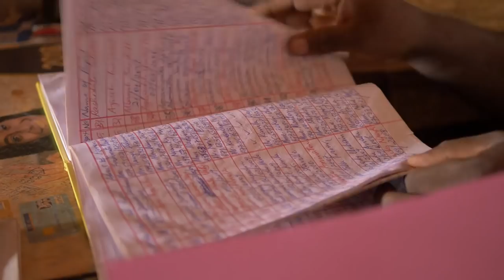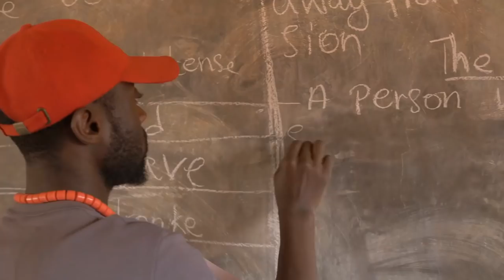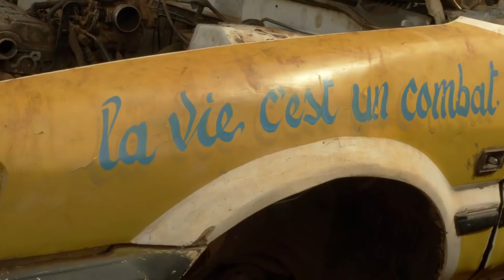The Struggle of Refugees in Cameroon | Determined to Survive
This is the story of a family that has become refugees in their own country.
But sadly it is also the story of our own film team in Bamenda, Cameroon.

Since 2017, fighting between separatists and the army in the western regions of Cameroon has forced half a million people to flee the violence. Worldwide, about 40 million people are regarded as internally displaced persons. As long as they do not cross borders, however, they and their suffering remain invisible to the public.

"Determined to Survive" is a film by

VIBAN VALÉRIE MBIYDZENYUY
DZEBAM GODLOVE
FREERK SITTER
SAMA MILDRED NGENSEN
MARC EILS
RUTH HÜTTE
DANIEL WEYAND

and with performances by members of Draufsicht Bamenda

Draufsicht Global is supported by ENGAGEMENT GLOBAL with funds of the Federal Ministry for Economic Cooperation and Development. The programme funds projects that aim to develop and cultivate participants’ intercultural and global skills and thus to promote global citizenship. The funding line enables project partners to establish long-term working relationships in which they are equal partners, to build information disseminators’ expertise and to strengthen youth group exchange structures.